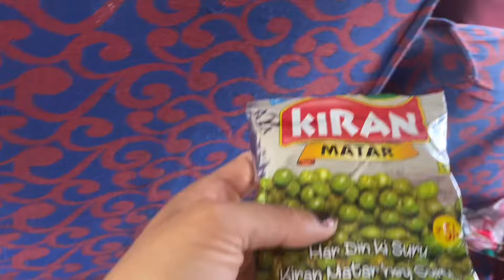MET MY FAMILY AFTER 4 mths | GARAM VILLAGE